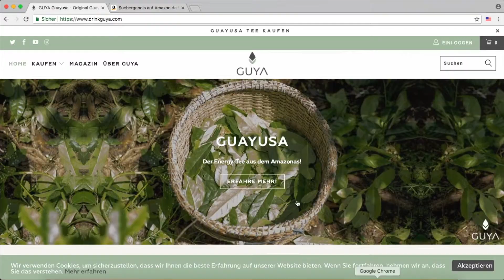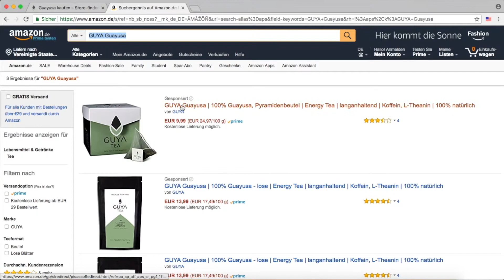Wo kannst Du Guayusa kaufen?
In diesem Video zeige ich dir kurz und knapp wo du überall GUYA Guayusa kaufen kannst.

Like uns auf Facebook und bekomme 5% Rabat auf deine Bestellung